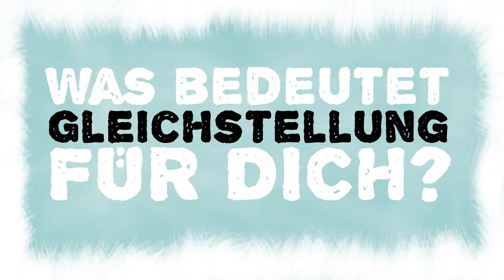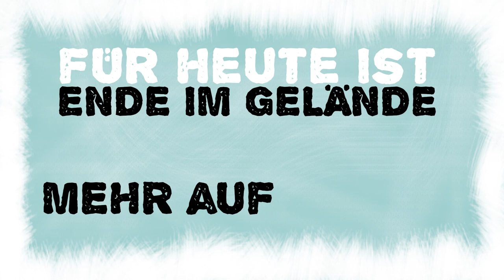Was bedeutet Gleichstellung?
Wir waren unterwegs und haben euch gefragt, was Gleichstellung für euch bedeutet...und für eure Oma. Habt ihr mehr zu sagen? Dann schreibt eure Meinung in den Kommentar oder dreht selbst ein Video für meinTestgelaende.de

Music "Test Drive" by Zapac